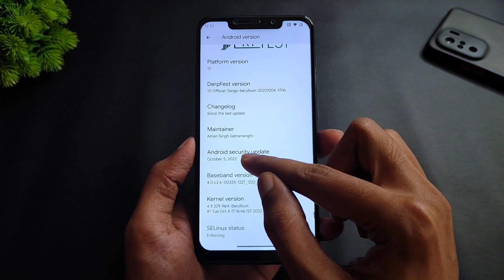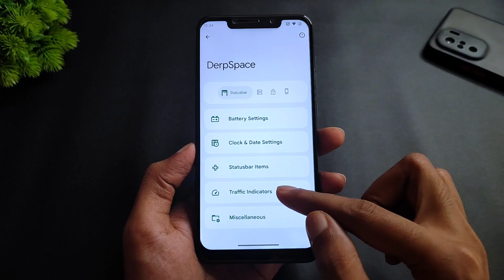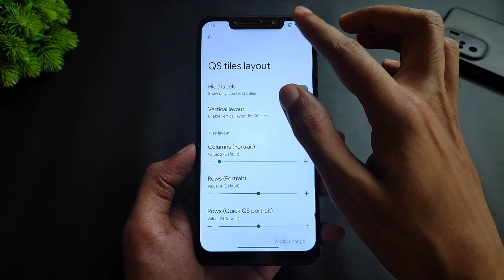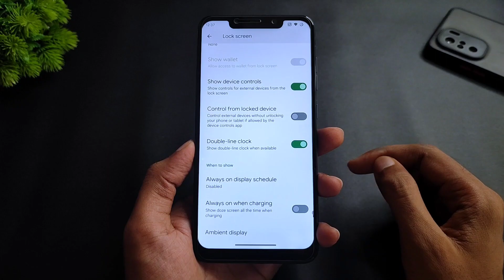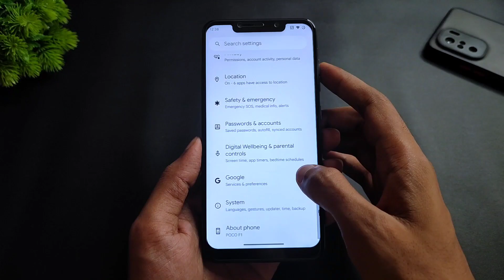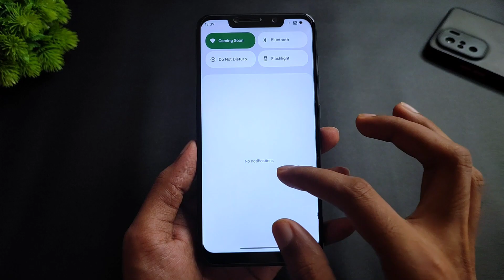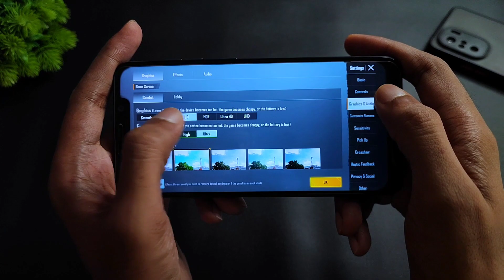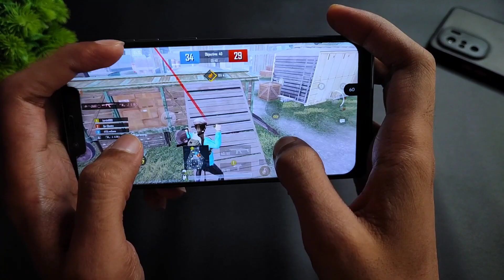Derpfest 13 Official For Poco F1 | Android 13 | New Features | October Security Patch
(GApps Included)
By - @iamansingh